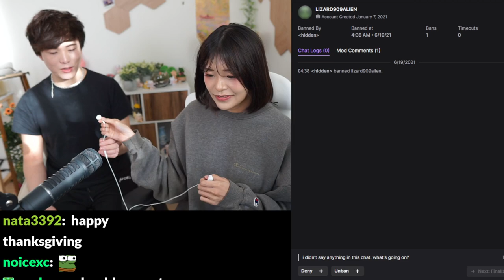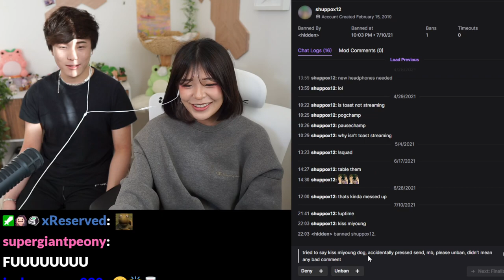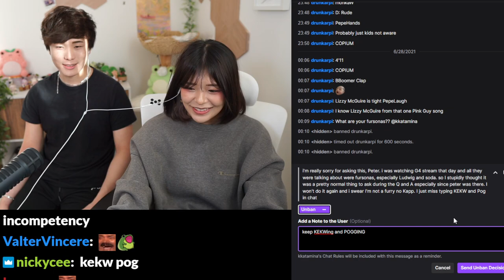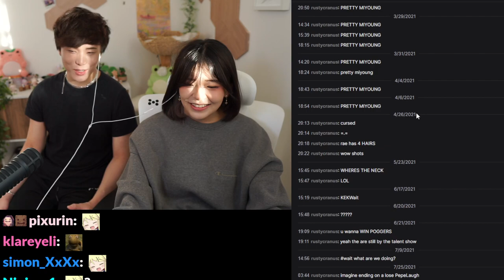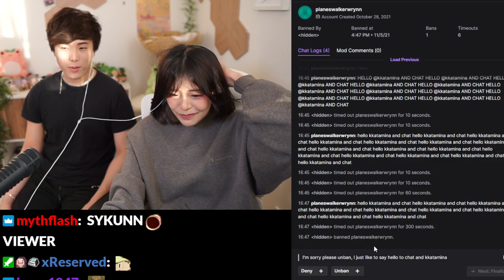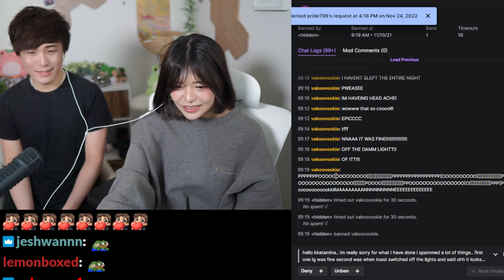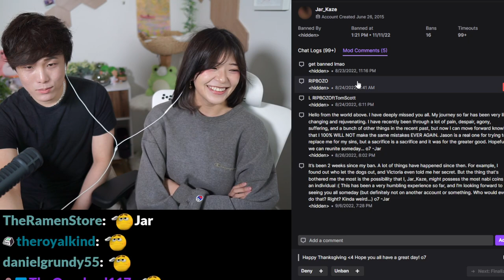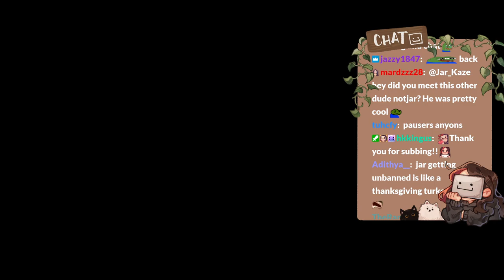MikiKeiVod "Kkatamina" UNBAN REQUESTS WITH SYKKUNO HEHEHEHEH | HAPPY THANKSGIVING ^_^ 11|24|22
MikiKeiVod "Kkatamina" UNBAN REQUESTS WITH SYKKUNO HEHEHEHEH | HAPPY THANKSGIVING Just Chatting ^_^ 11|24|22